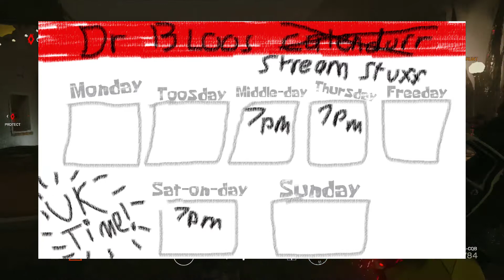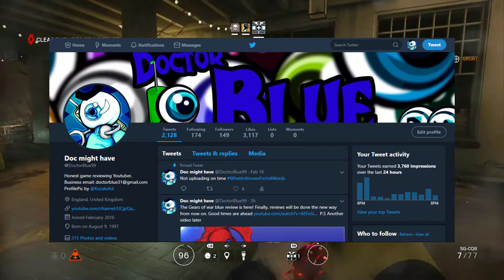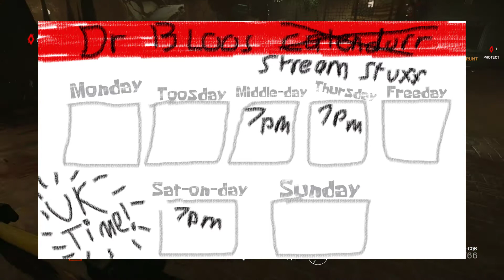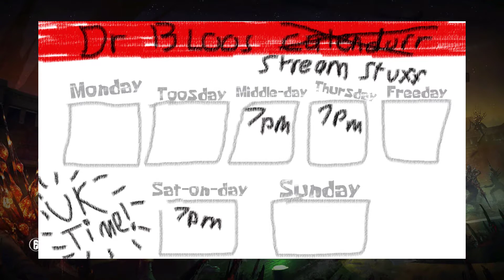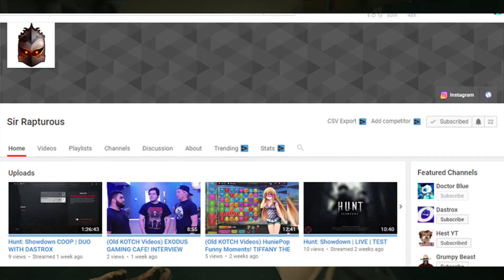The Future is Streaming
This is the direction the channel is headed, I hope you'll stick around.